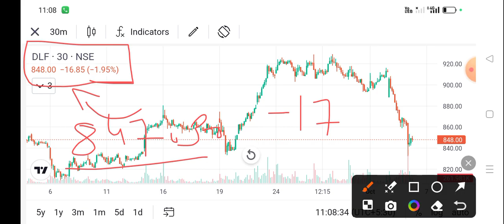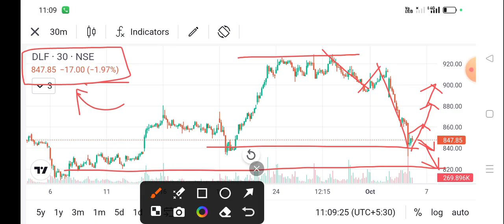dlf share price today l dlf share news today l dlf share latest news l dlf share news l dlf share